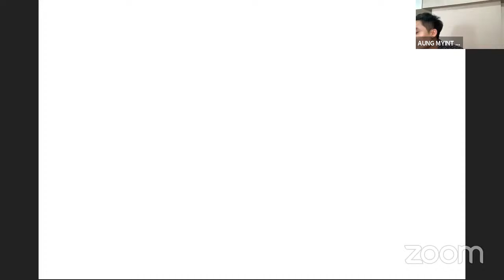AUNG MYINT MYAT's Personal Meeting Room